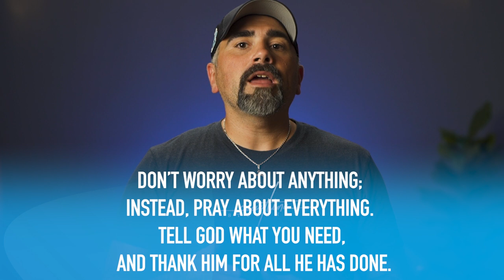Esther 1 | Daily in the Word | Pastor Todd Giampietro